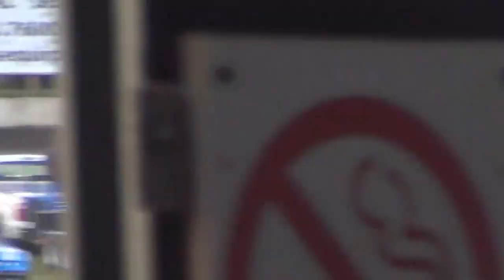ISFS Sprint Car Heat 1 7/25/14